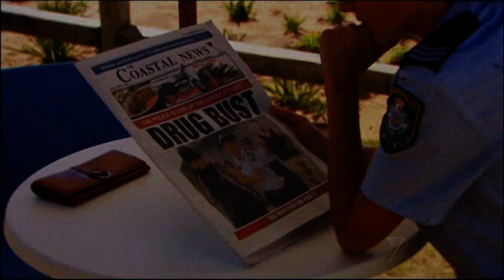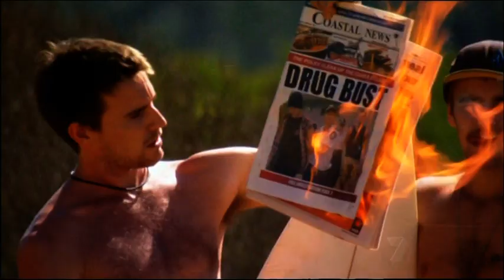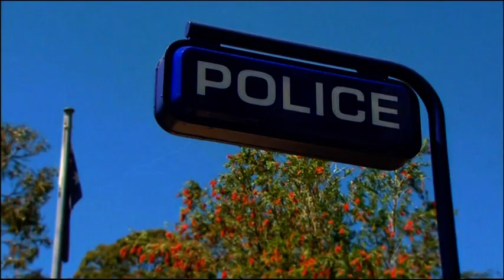Home & Away - Esther Anderson as Sgt. Charlie Buckton. (Part 273).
This is an edited segment of an episode of 'Home & Away' which follows Esther Anderson's role as Sergeant Charlie Buckton.